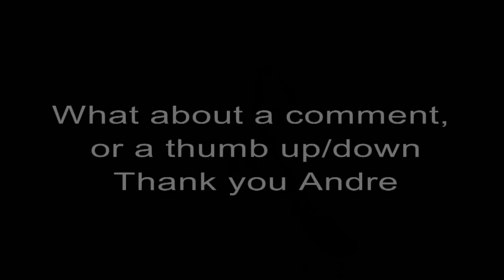236 Sailing in the wind,Porto Belo, Panama